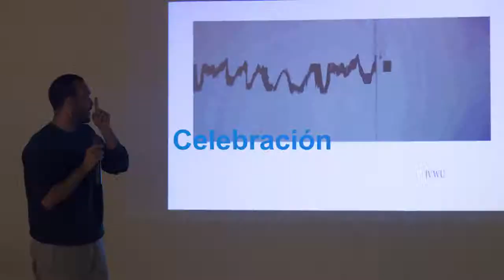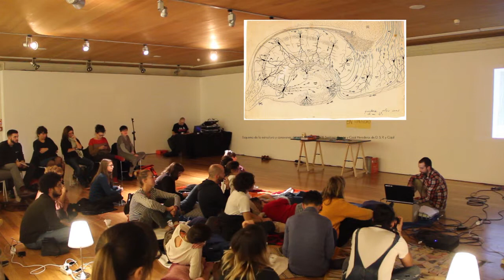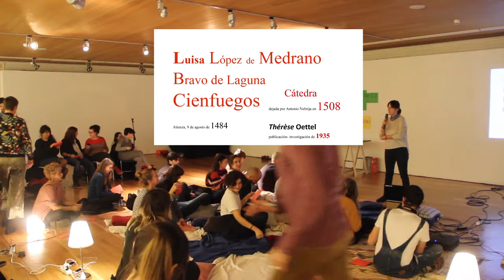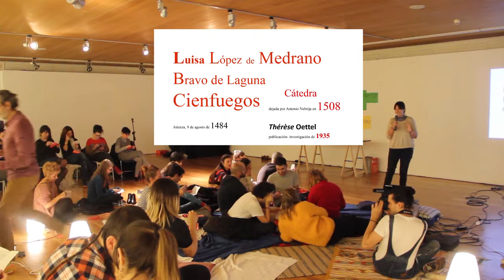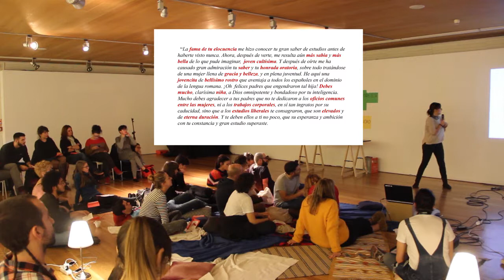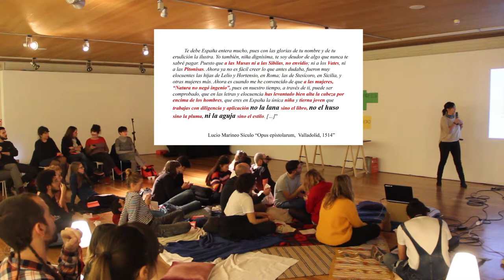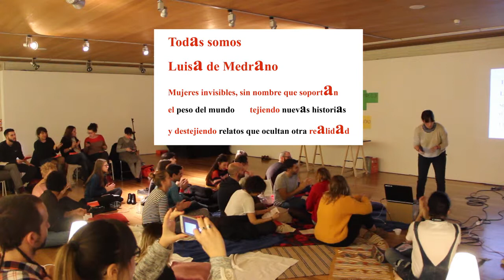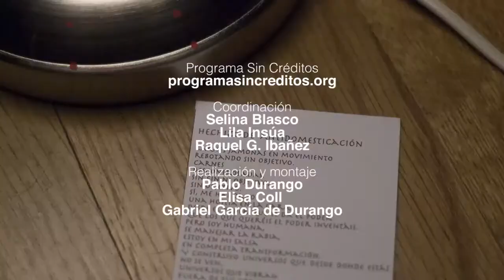Programa Sin Créditos 2017 – ENCUENTROS SIN CRÉDITOS: DINAMITA, Sábado 25 noviembre (tarde)